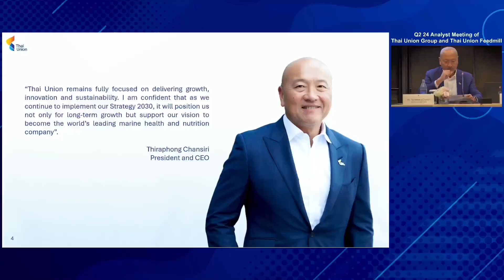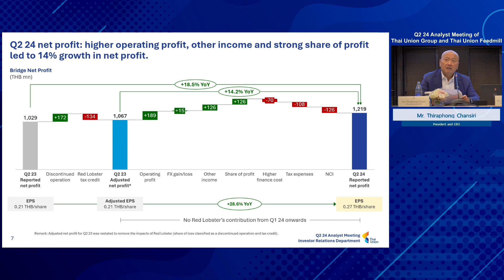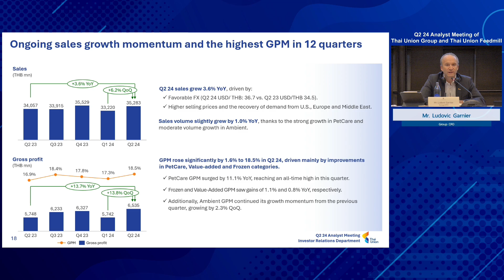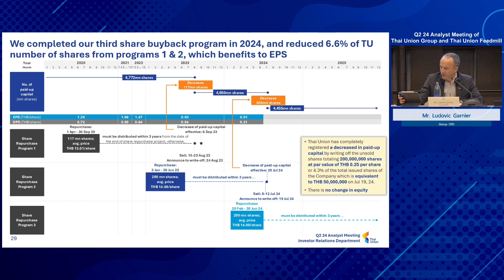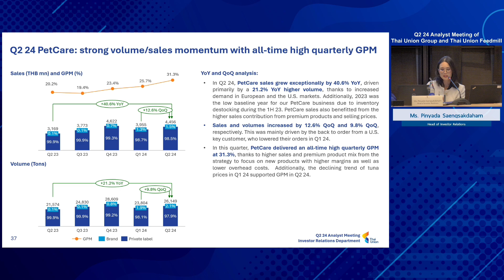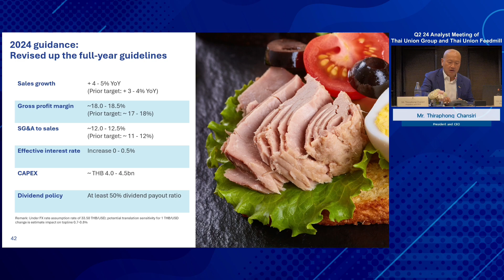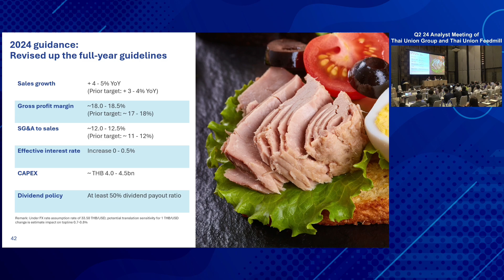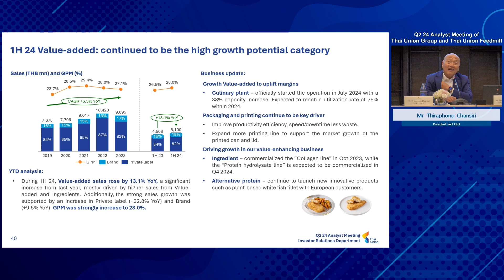[EN] Q2 24 Analyst Meeting of Thai Union Group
Q2 24 Analyst Meeting of Thai Union Group and Thai Union Feedmill
Thursday, Aug 08, 2024 09:30 AM - 12.00 PM, BKK time (GMT+7)